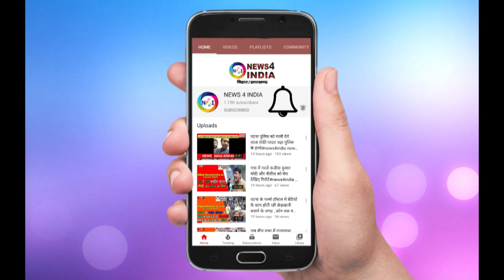बीजेपी ने शुरू की बरसात की राजनीति News4india N4i